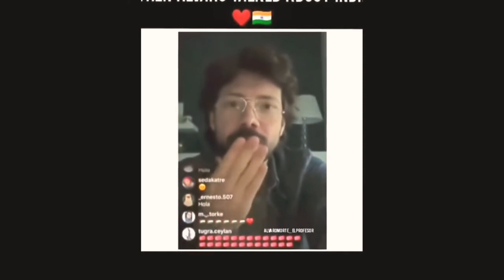Money Heist Professor india _Saste Reviewer season-5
Money Heist Professor india  _Saste Reviewer